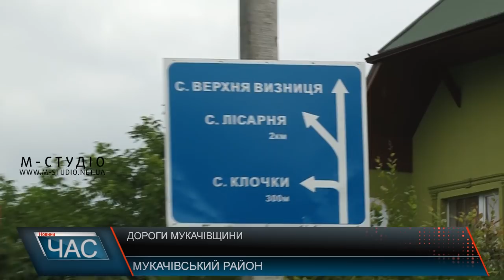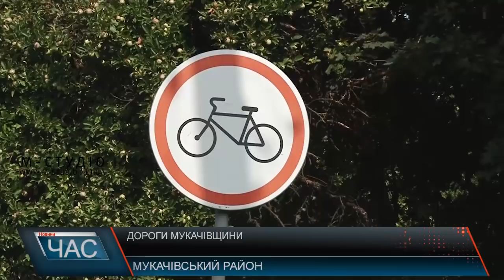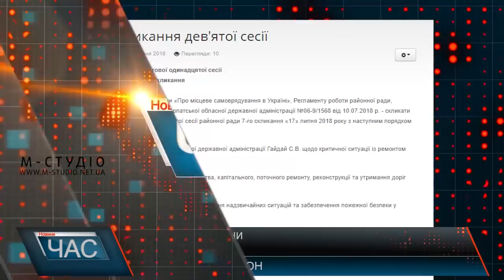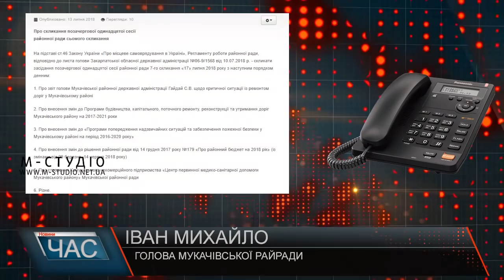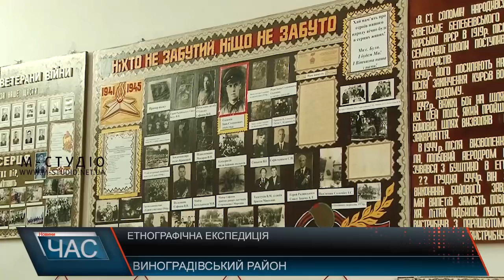Програма “ЧАС”. Hовини Закарпаття за 16 липня 2018 року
П’яний за кермом. В Ужгородському суді обрали запобіжний захід для перечинського чиновника, який забрав життя двох жінок

Планують будівництво. Мукачівка через дії влади не знає, як доїжджатиме до будинку

Дороги Мукачівського району: ні пройти, ні проїхати

Етнографічна практика. Знайомство з культурою Виноградівщини

Прогнози синоптиків. Що чекати від погоди?